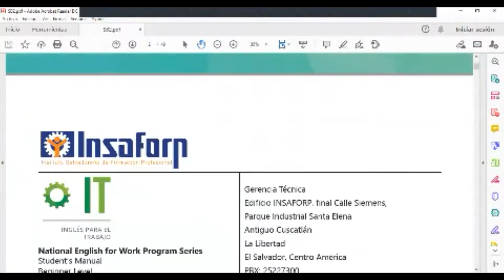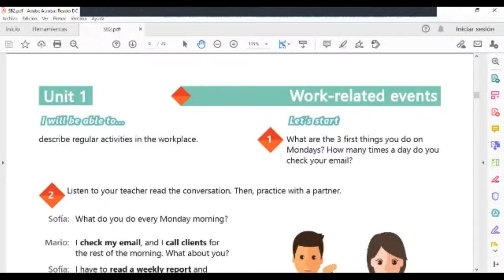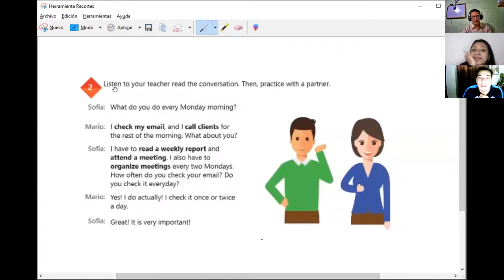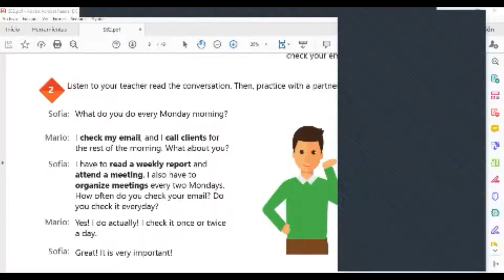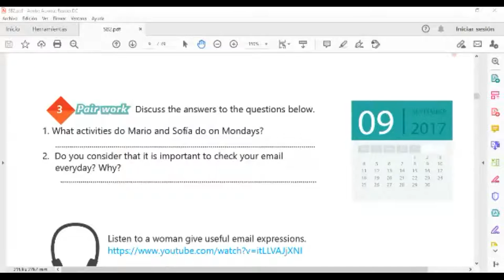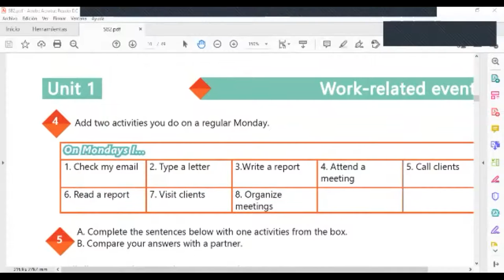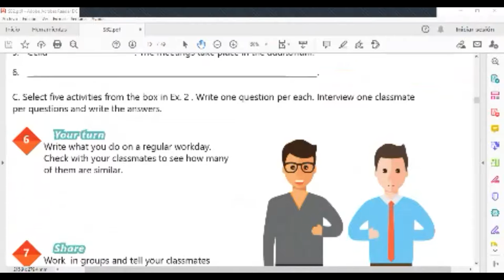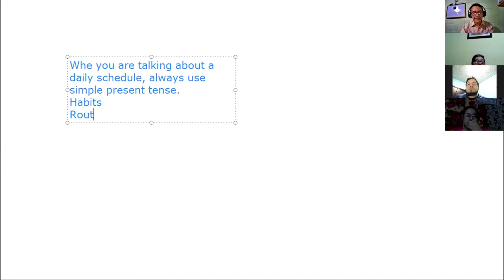Ingles Corporativo-Videoconferencia #1 Simple present statements 09-11-2020